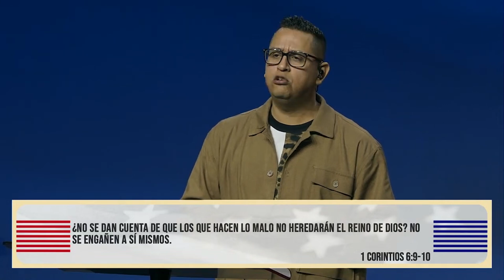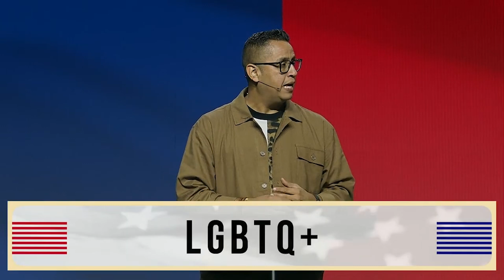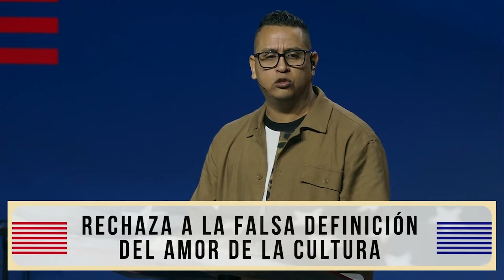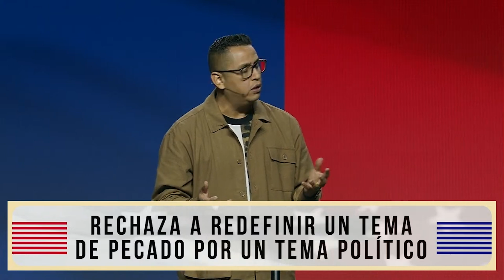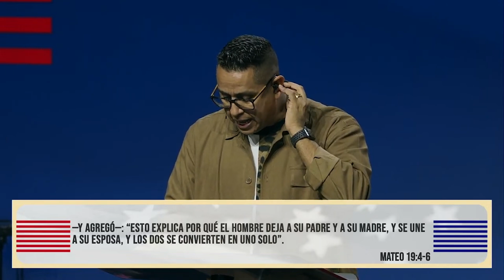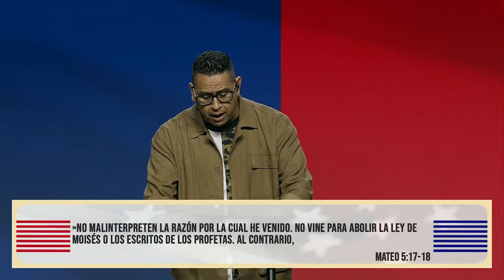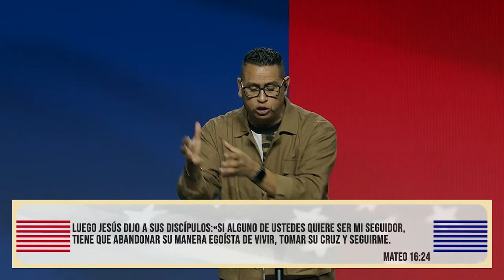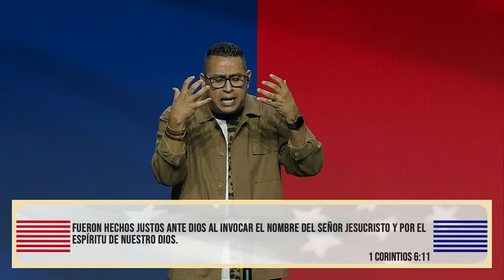LGBTQ+ | La Biblia y la Balota: semana 7 | Pastor Chali Martinez | Vital Church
FOLLOW US/SÍGUENOS

¿Nuevo en Vital? ¡Conéctate con nosotros para que podamos conocerte!

If you would like to plant a seed into our ministry and help us continue to reach people, click here!
Si quieres sembrar en nuestro ministerio y ayudarnos a seguir llegando a las personas, haz clic aquí.